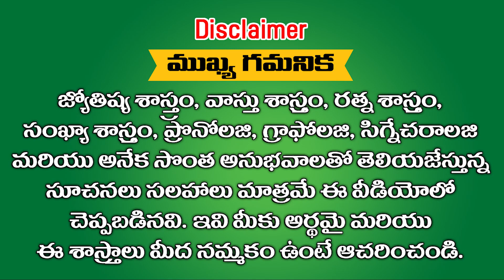ఈ తేదీలలో జన్మించిన వారు 2034 లోపు 100 కోట్లు సంపాదిస్తారు || Ramm Krish Nihan